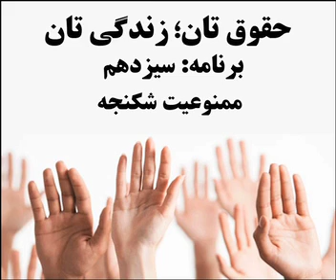Your Rights;Your Life Program 13(Torture)